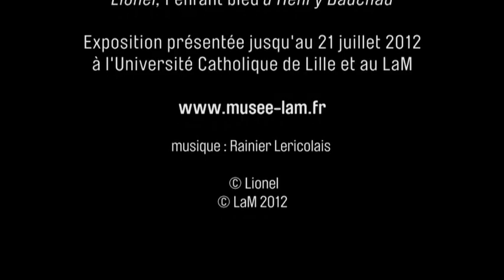Lionel, l'enfant bleu d'Henry Bauchau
Une exposition au LaM et, hors les murs, à l'Université Catholique de Lille.